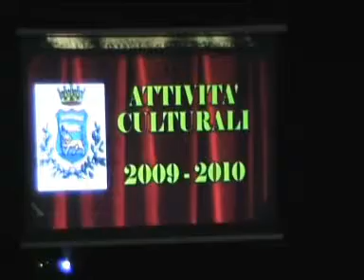presentazione Musica Civica a Lucera.wmv